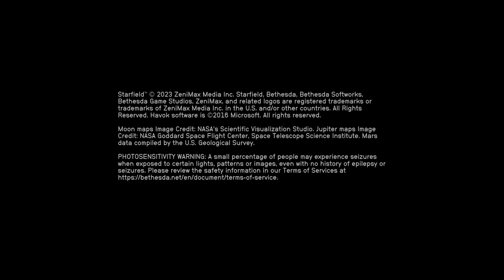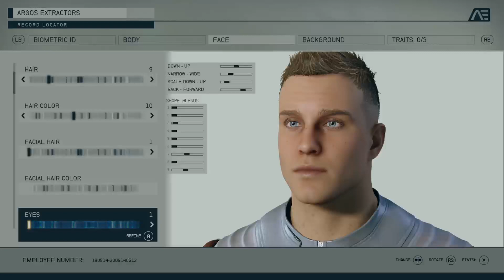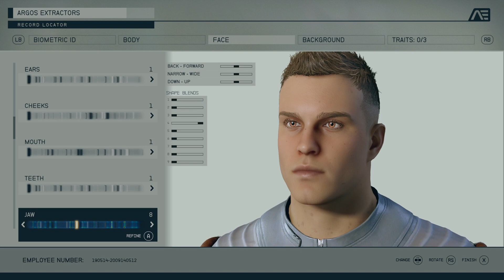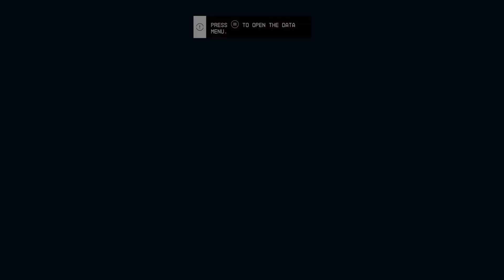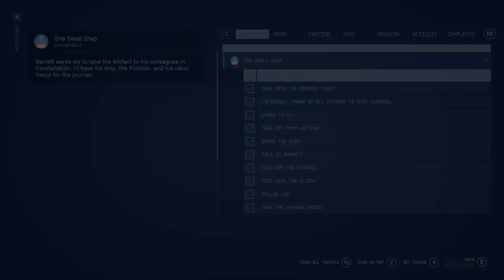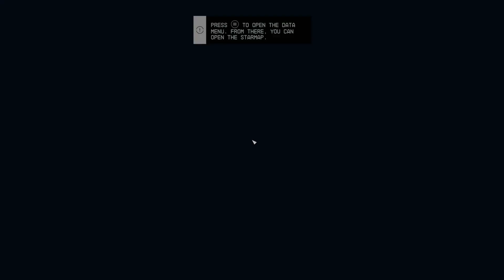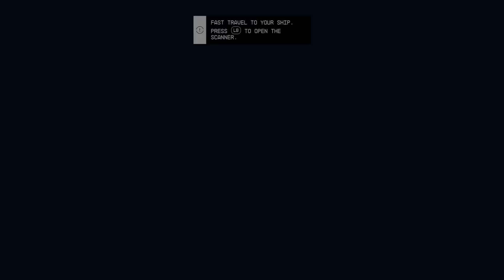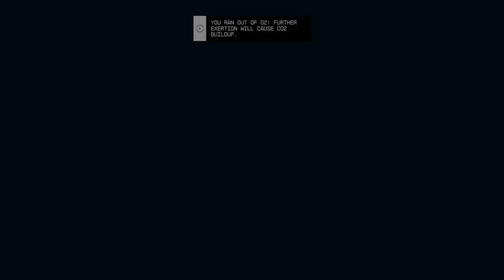(xbox series s) Starfield